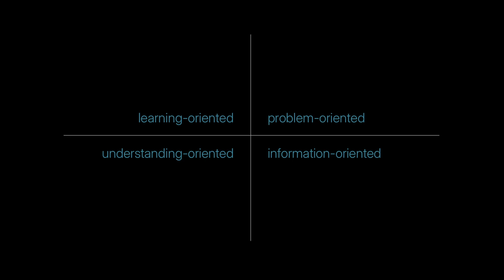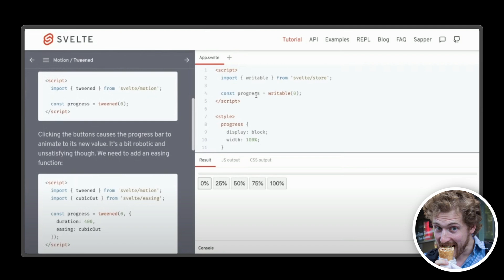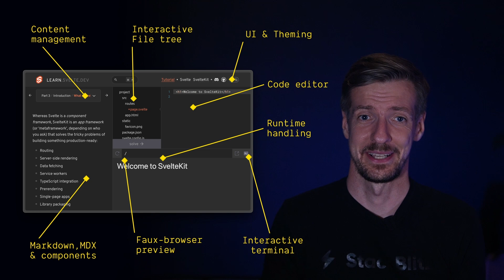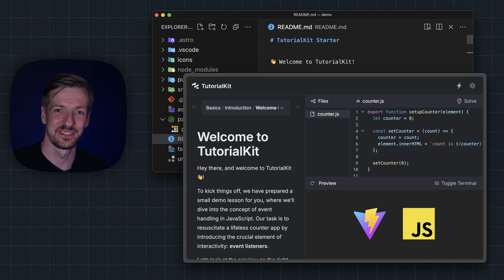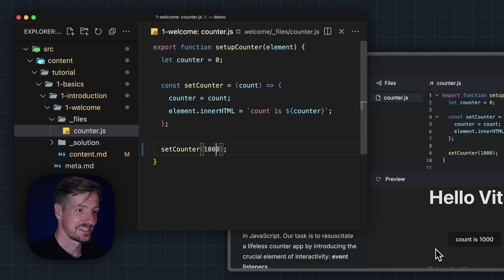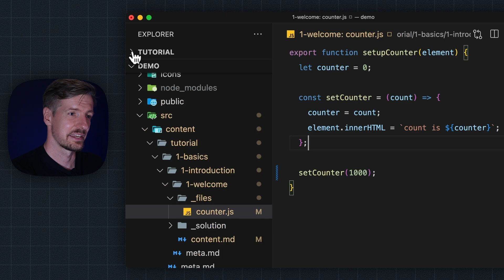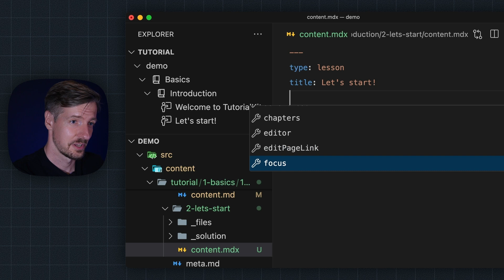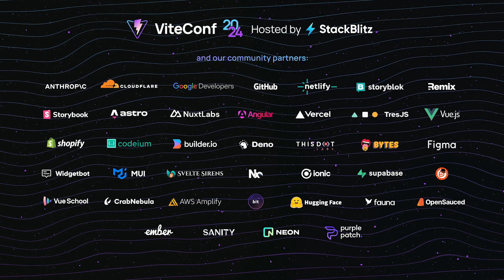Tomek Sułkowski | TutorialKit: In-Browser Teaching for All! | ViteConf 2024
TutorialKit by StackBlitz enables you to create interactive coding tutorials effortlessly, boosting the adoption of your framework, UI library or design system.